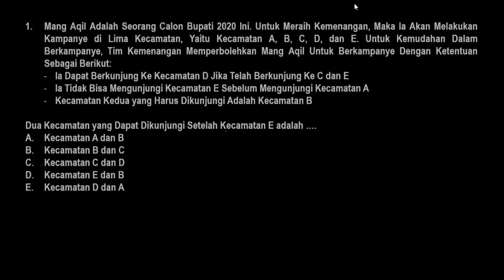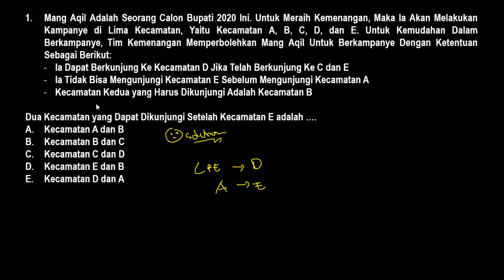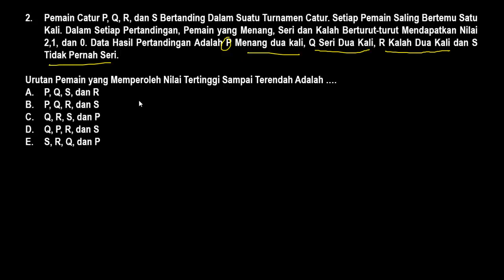Latihan Soal PPPK (P3K) 2021 - Kemampuan Verbal Analitik (Part.34)